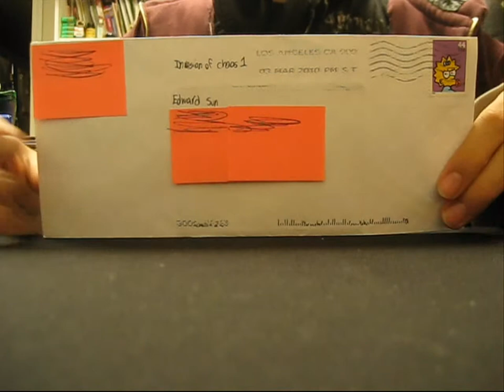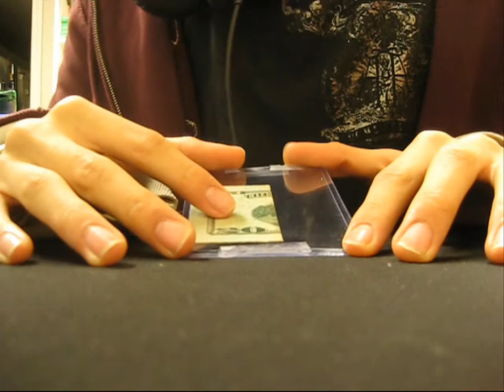FredMiceter Trade Proof Video (3.6.10)